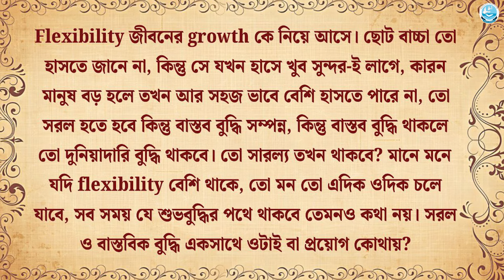বাস্তববাদীরা কখনো কল্পনায় ভাসে না.... II SWAMI TRAILOKYANANDA II 06-09-24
১.Flexible মন কেমন হয়?
২.Rigid মনই কি অহংকার?
৩.জ্ঞানীর মন কেমন হয়?
৪.যথার্থ বাস্তববাদী কেমন হয়?
৫.জীবনের প্রতি জ্ঞানীর দৃষ্টি কেমন হয়?

১.আপনি  JOIN করতে পারেন শ্রীমদ্ভগবদ্গীতা, কঠোপনিষদ্, শ্রীশ্রী চন্ডীর  মতো কোর্সে ।

২. ঘরে বসে বিবেকচূড়ামণির মতো কোর্সের সম্পূর্ণ লাভ নিতে, দেরি না করে আজই যুক্ত হন নিচে দেওয়া link-এ click করে-

৩.সংস্থার এই যে কাজ তাকে সমর্থন করার সর্বোত্তম পথ আপনার আর্থিক সহযোগিতা, যা আমাদের মজবুত করে। মনে রাখুন আপনার কোর্স করা, অনুদান করা, এ সবকিছুই ঘুরে আপনার কাছেই আসবে পরোক্ষভাবে সামাজিক ও ব্যক্তিগত জীবনের রূপান্তরের মাধ্যমে।

BANK Details :-
ADVAITA JNAN PITH
Axis Bank

🛑🌟 UPCOMING COURSES🌟🛑